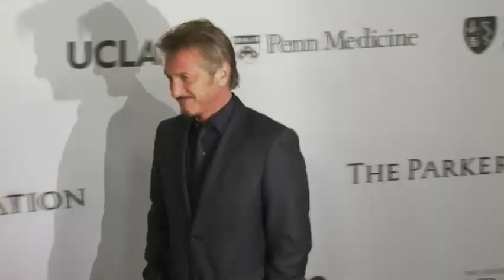Bloom, Perry, Cooper Turn Out for Charity Gala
Stars including Orlando Bloom, Katy Perry, Goldie Hawn and Sean Penn attend a gala celebrating the unveiling of Sean Parker's The Parker Institute for Cancer Immunotherapy. (April 14)